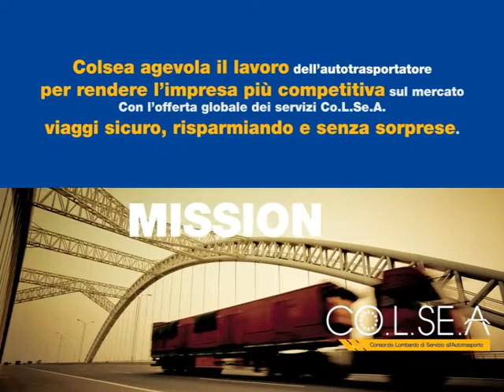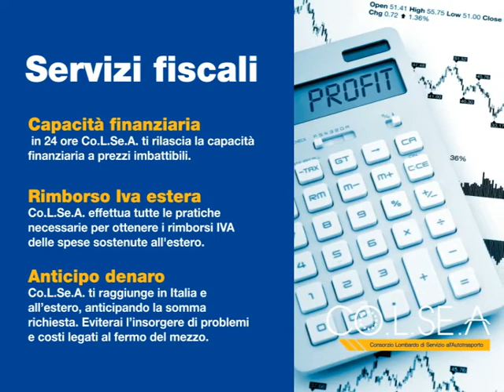Co.L.Se.A. - Consorzio Lombardo di Servizio all’autotrasporto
Co.L.Se.A., Consorzio Lombardo di Servizio all’autotrasporto eroga servizi per l’autotrasporto in campo nazionale ed internazionale ad imprese italiane e dell’Unione Europea. Co.L.Se.A. si avvale di cinquanta collaboratori interni ed esterni e fornisce servizi efficaci e specifici studiati appositamente per agevolare l’autotrasportatore nella sua attività e rendere le imprese di autotrasporto sempre più competitive.